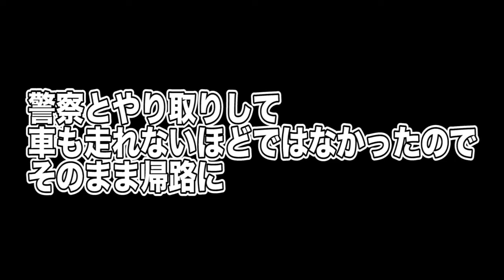ギマ食べたら超絶〇〇だった！ #5【リターンズ】